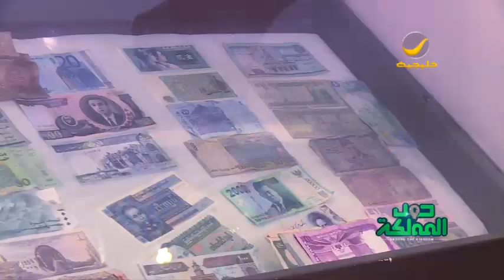مقتنيات ثمينة بمتحف المناخة في أملج